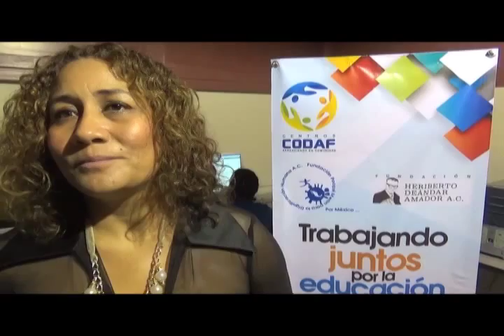¿Sabías que puedes cursar preparatoria GRATIS y te paguen por ello en Nuevo Laredo?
Nancy Sanchez Gonzalez de La fundación Poopsi Meriin Para la Dignificación Humana A.C. que en Otomi significa, "Integración familiar"... En conjunción con FONABEC A.C.
Han encontrado respuesta positiva en nuestra ciudad de Nuevo Laredo, Tamaulipas, México, Nancy en nombre de la Fundación de Poopsi Meriin, agradece el apoyo del alcalde Lic.Carlos Canturosas Villarreal quien les donó 7 computadoras, y por su parte al Sr.Lic. Heriberto Cantú Deándar de la Fundación Heriberto Deándar Amador, copropietario de Periódico El Mañana y actual primer regidor, a quien nos comenta ella, fue la primera persona que confío en apoyar este programa con computadoras así como con instalaciones  y que en gran parte gracias a ello, lo que antes era solo un proyecto positivo para nuestra ciudad, ahora es una realidad ...

Gracias a este programa, se les da la oportunidad a jóvenes de escasos recursos económicos, a que hagan su preparatoria en linea sin ningún costo y ademas, una vez que aprueban los primeros tres filtros o pruebas para las cuales se les capacita previamente, entonces acceden a un apoyo económico adicional, que fluctúa entre los $400 a los $600 pesos mensuales para transporte, con una base de plataforma estudiantil solida proveniente de nuestra máxima casa de estudios que es la UNAM...

Estas Fundaciones trabajan de la mano con FONABEC A.C.
Programa dirigido a jóvenes de escasos recursos económicos, con la finalidad de ofrecerles formación académica en linea, impartido por la UNAM y validado por la Universidad Digital del Estado de México mediante los programas de CODAF, así como ofrecer capacitación para el trabajo para que ellos mismos puedan ser insertados en el proceso productivo del país, considerando como elemento fundamental que la educación es la base primordial del fortalecimiento de nuestra sociedad.

Se puede llegar a beneficiar a mas jóvenes por que las becas se pueden conseguir, solo que falta mas apoyo de las empresas privadas, para conseguir mas computadoras y un lugar mas amplio...El objetivo principal es apoyar a los jóvenes a que terminen sus estudios de preparatoria y con ello ayudar a que nuestro tejido social vaya recobrando su solidez.
para mayores informes:

Ellos están ubicados en Orizaba 3829
Col.Mexico

          y  al 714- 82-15 con Horacio Ramirez.